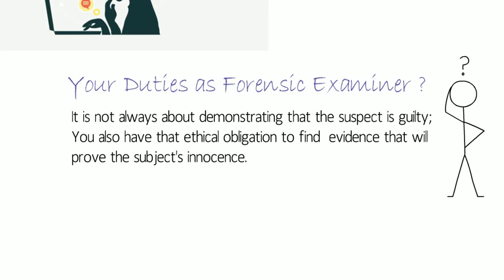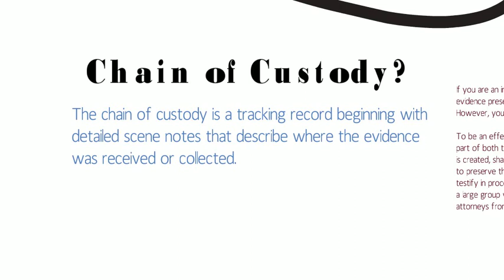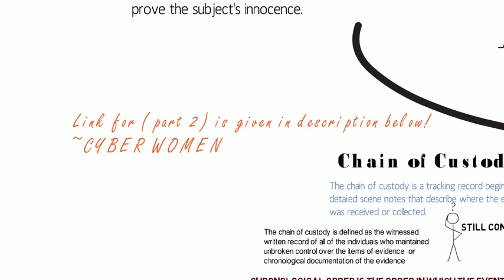Digital Forensics : Computer based Investigations | Chain of Custody | Forensic Examiner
Digital Forensics
Section 1
Types of computer based investigations
Chain of Custody